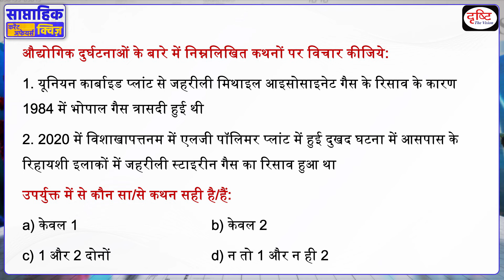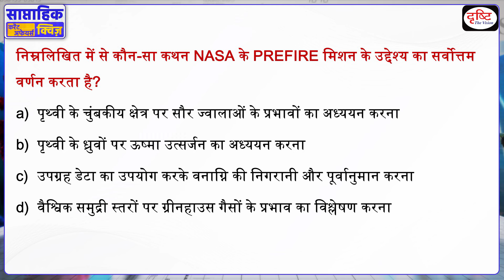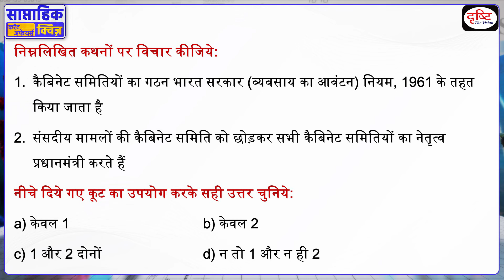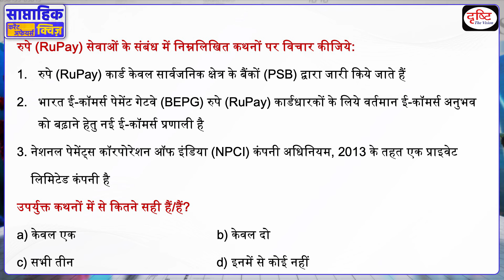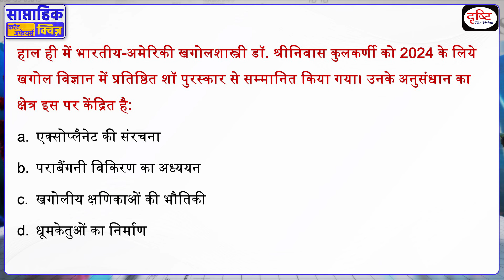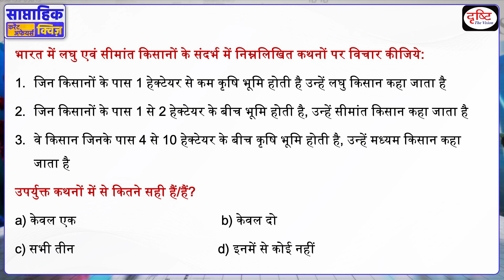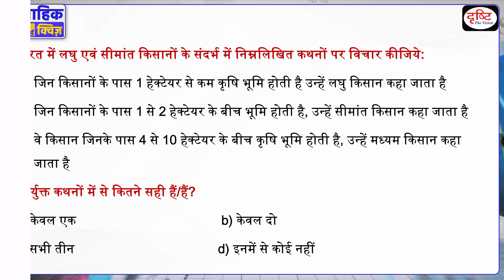साप्ताहिक करेंट अफेयर्स क्विज़ : Weekly Current Affairs Quiz | Drishti IAS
प्रिय व्यूअर्स, टीम दृष्टि की इस नई साप्ताहिक करेंट अफेयर्स क्विज़ पहल में हम बीते सप्ताह की महत्त्वपूर्ण ख़बरों से जुड़े प्रश्नों की एक क्विज़ पेश कर रहे हैंl जिसके द्वारा आप पिछले एक सप्ताह की परीक्षोपयोगी (UPSC, PCS etc.) ख़बरों का revision कर अपनी तैयारी का आकलन कर पाएंगे। इस प्रोग्राम का उद्देश्य आपकी परीक्षा की तैयारी को revision के ज़रिये और बेहतर बनाना है। उम्मी

1. Videos by Dr. Vikas Divyakriti

2. Concept Talk- By Dr. Vikas Divyakirti

4. Target UPSC Prelims 2024